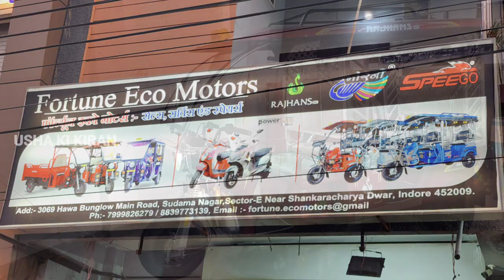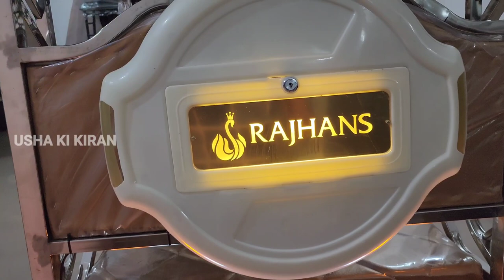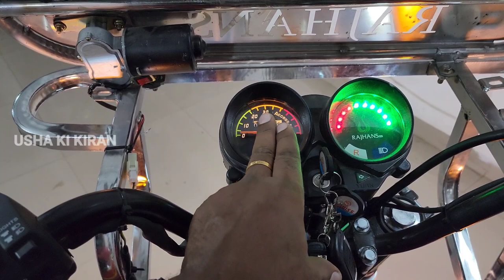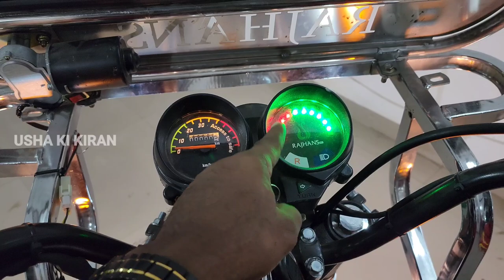Rajhans Electric Rickshaw 💥 110 किलोमीटर एक चार्ज में 💥 Best Electric Rickshaw 2022 | E Rickshaw !!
👉  Dosto Is Video Mai Maine Apko Rajhans Electric Rickshaw Ke Bare Main Jankari Dene Ki Kosis Ki Hai

Fortune Eco Motors
Sudama Nagar E Sector
Hawa Bungalow Main Road Indore

Related Search

Rajhans Electric Rickshaw Price
Rajhans Electric Rickshaw
Rajhans Electric Vehicles
Rajhans Electric Three Wheeler